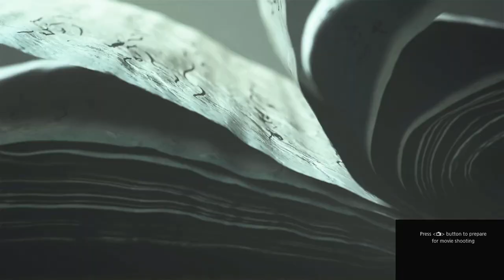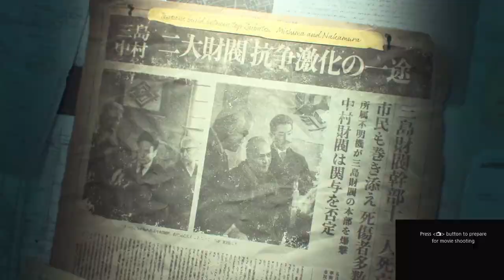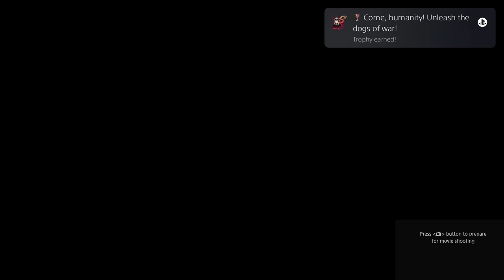TEKKEN 8 Playthrough Pt 1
WEEEE REEEADYYY!!! No need for words, thanks and enjoy. And also I didnt know that my cam went out half way though recording, you'll hear me but can't see me.